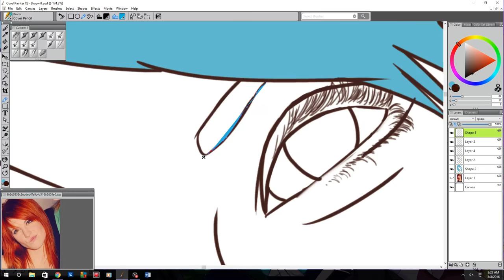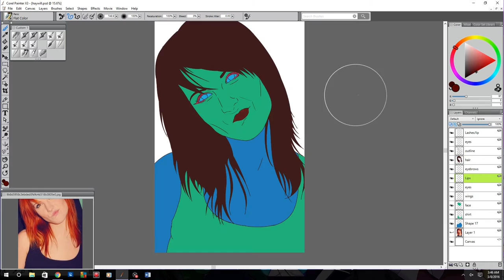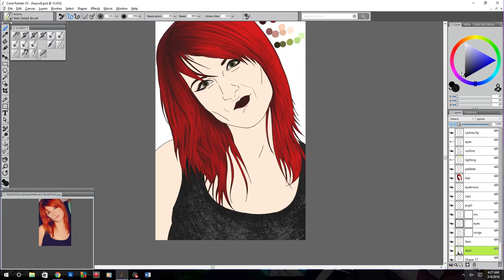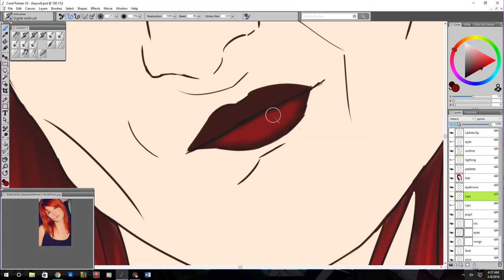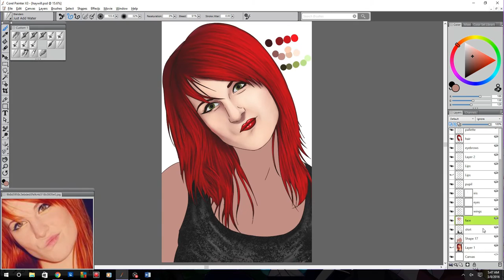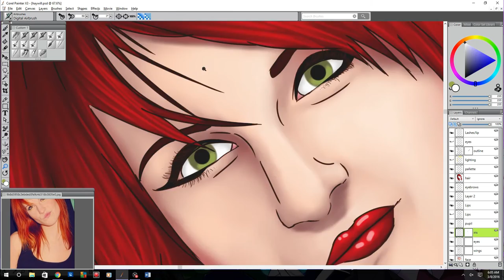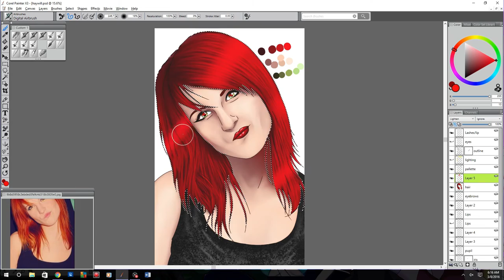Hayley Williams of Paramore - Speedpaint / Timelapse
This time we paint the most influential, Hayley Williams of Paramore! Be sure to like the video if you did enjoy it!